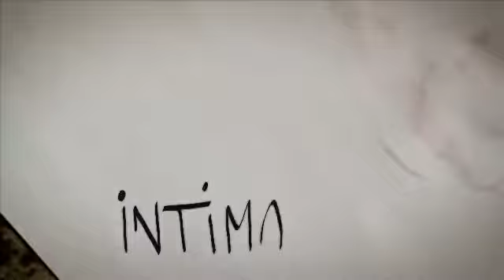Valparaíso 2011. Matta no existe: Ramuntcho Matta y Eduardo Carrasco.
En el año de su centenario, dos de su seres más cercanos se dieron cita en Puerto de Ideas para realizar un homenaje a este artista multifacético, creador de mil caras, humanista consumado, Roberto Matta Echaurren. Ramuntcho Matta, hijo del pintor y Eduardo Carrasco, su gran amigo y confesor, no tienen las mismas percepciones respecto a lo que  fue y lo que significa Matta, como persona, como creador. Cada uno tiene en sí a “su”  Matta. ¿Qué es Matta? ¿Qué Mattas existen? ¿Existe Matta? se preguntaron. En esta ocasión intercambiaron opiniones y experiencias, acompañados por algunas imágenes de la película que Ramuntcho estaba realizando entonces sobre su padre. Una conversación donde los recuerdos, la inmersión en el ímpetu creador de Matta y un mar de anécdotas invitaron al público a una navegación segura por las turbulentas aguas del océano Mattesco.